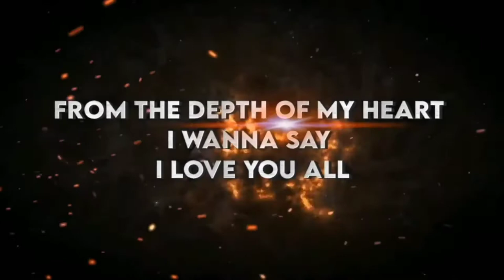Thank you 1k Subscribers || Creative Hub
I want to sincerely thank all my subscribers all over the world who have supported our channel in one way or the other to achieve the first goal 1k subscribers, with all gratitude I want to say a big thank you, we love you all and please keep supporting and we promise to give you the best we can.